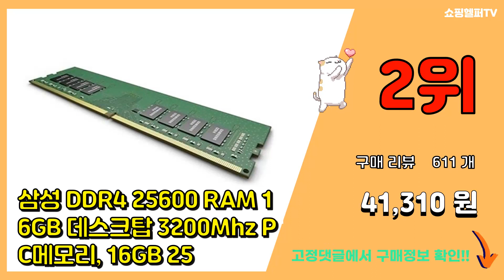램16기가 추천 판매순위 Top10 || 가격 평점 후기 비교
❤️❤️❤️요즘 가장 많이팔린 램16기가 추천❤️❤️❤️

[00:01]
10위. 지스킬 DDR4 PC4-25600 CL16 TRIDENT Z RGB 32GB 데스크탑용 랩 [122,490원]

[00:06]
9위. G.SKILL DDR4 16G PC4-28800 CL18 TRIDENT Z RGB 메모리 [85,000원]

[00:11]
8위. 삼성전자 DDR4 데스크탑 PC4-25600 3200Mhz PC용 램, 16GB 2개 [82,100원]

[00:16]
7위. T-Force DDR4 16G PC4-25600 CL16 Delta RGB 화이트 (8Gx [69,000원]

[00:21]
6위. ESSENCORE KLEVV DDR4-3200 CL22, 16G [35,800원]

[00:26]
5위. Ramonster DDR4 16GB PC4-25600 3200MHz 메모리 데스크탑용, 1 [32,500원]

[00:31]
4위. 삼성전자 DDR4 데스크탑 PC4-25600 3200Mhz PC용 램, 8GB [22,130원]

[00:36]
3위. 삼성전자 DDR4 데스크탑 PC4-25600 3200Mhz PC용 램, 32GB [83,500원]

[00:41]
2위. 삼성 DDR4 25600 RAM 16GB 데스크탑 3200Mhz PC메모리, 16GB 25 [41,310원]

[00:46]
1위. 삼성전자 DDR4 데스크탑 PC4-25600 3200Mhz PC용 램, 16GB [39,920원]